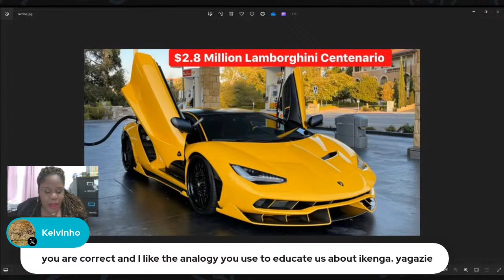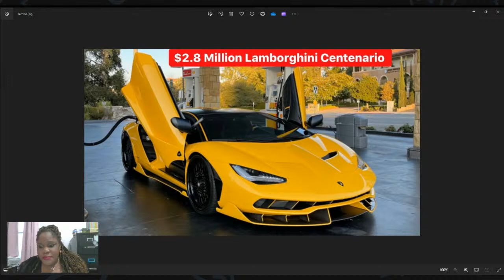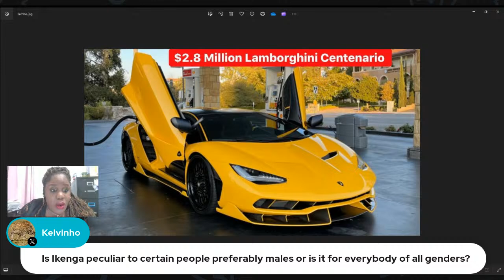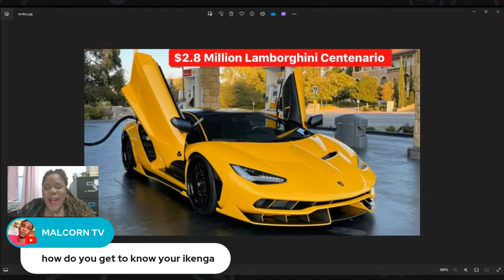Your IKENGA is the engine of the car while your CHI does the steering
Let's chat about the difference between Ikenga and Chi using the analogy of a car. Based on Igbo culture and cosmology. Some say that Ikenga is similar to the Japanese concept of Ikigai. I say Ikenga is Ikenga. Igbo bu Igbo. Study Igbo based on itself. Use analogies in nature, not other cultures.